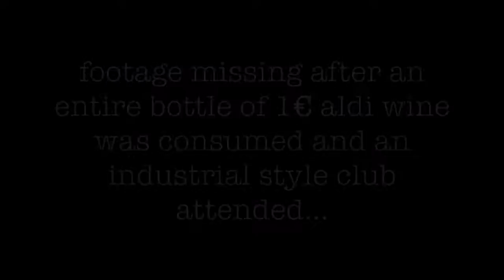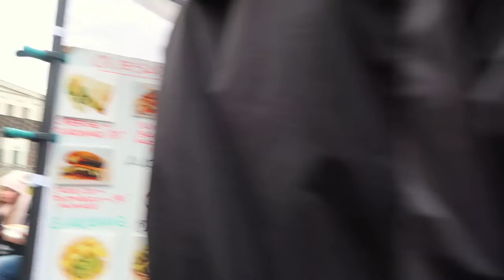berlin + struggle for freedom and democracy day, prague life 6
spent the night in berlin then checked out the art of asia exhibition at the National Gallery in Prague (free entry for students!!) proceeded to show my daily pre-work breakfast and bath routine followed by struggle for freedom and democracy day in Prague (velvet revolution), and saturday morning famers markets!!
followed by jerry

Music... (i obviously dont own...)